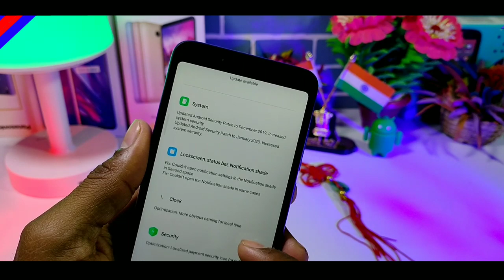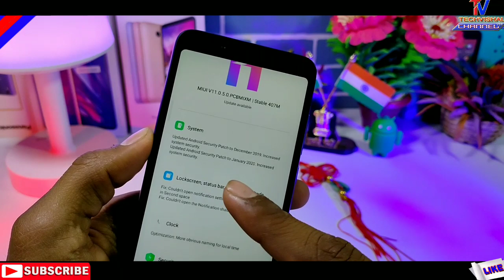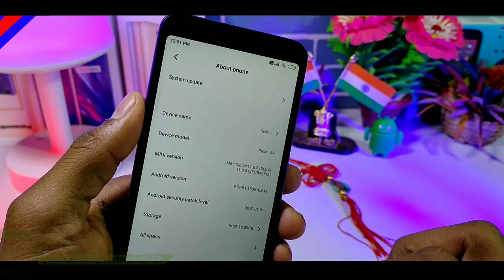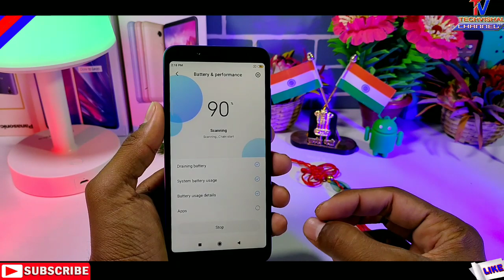Redmi 6A New MIUI 11.0.5.0 Update Rolling Out Full Changelog | 7+ New Features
Redmi 6A New MIUI 11.0.5.0 India Stable Update Full Changelog Features with System Launcher App Drawer, Ultra Power Save Mode All Details in Hindi.
Friends in this video I tell you MIUI 11.0.5.0 Stable Update for Redmi 6A First Look Top New Features Always on Display All Details in Hindi.

            Techvishal VSB
🔺Tips:-